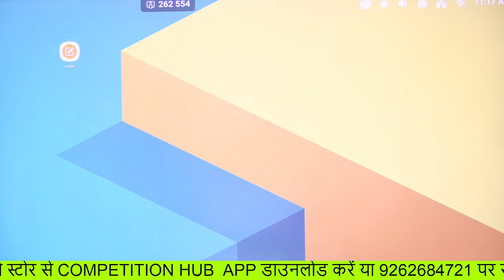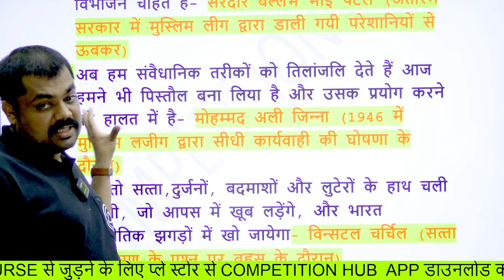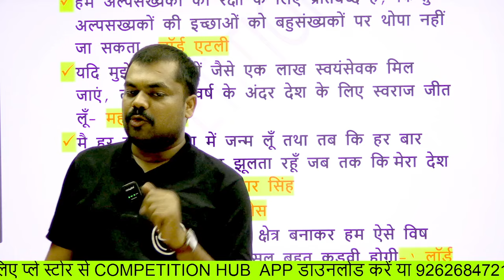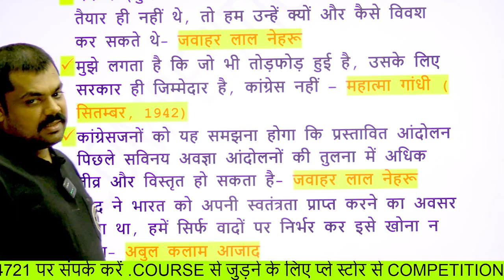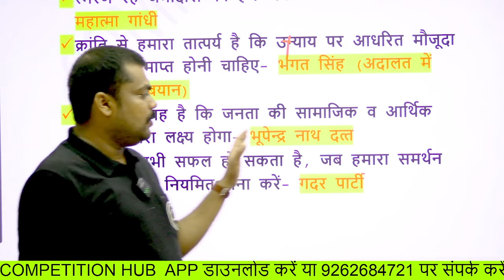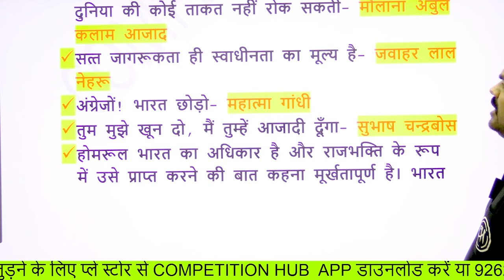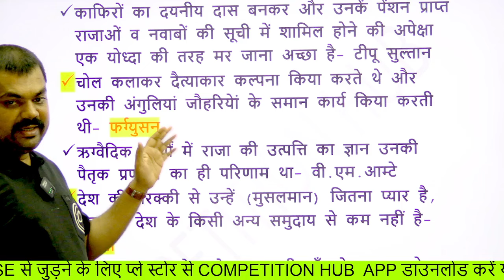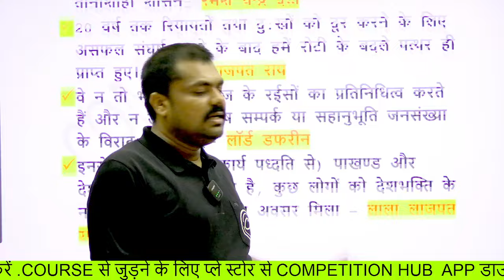BPSC TRE 3.0 HISTORY व्यक्ति और प्रमुख कथन